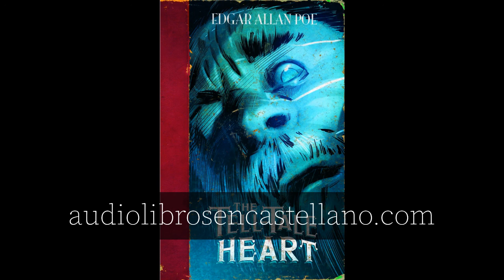El corazón delator, de Edgar Allan Poe | Audiolibro completo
El corazón delator
Autor: Edgar Allan Poe
Traducción: Doris Rolfe
Narración: Francisco Fernández